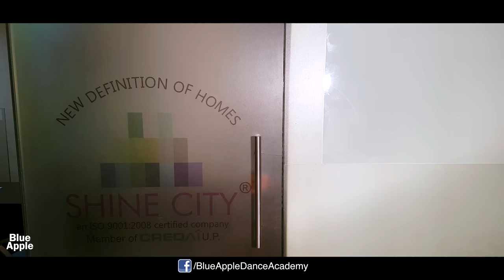Friendship Day Special Dance Video | Job Vs College Life | Blue Apple Dance Academy